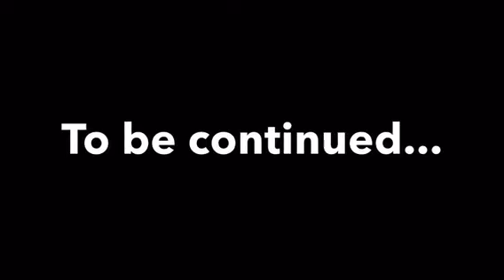Rondax vs Box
When I was redoing my room, I had all my Mocs in a box in my basement.

Rondax didn’t like that.